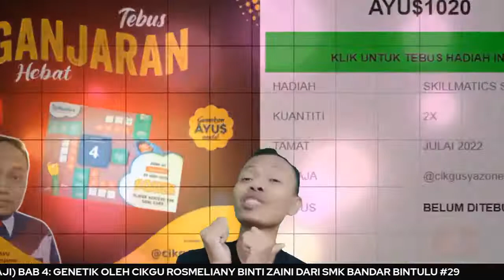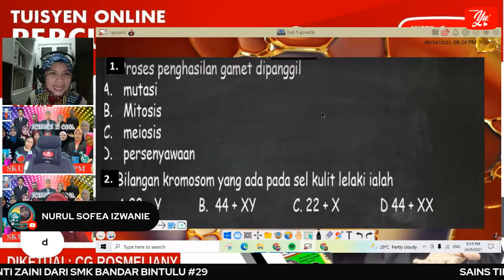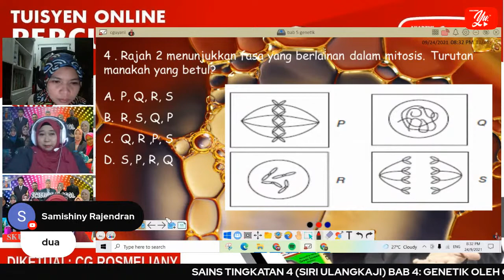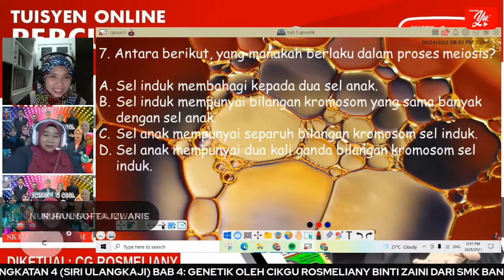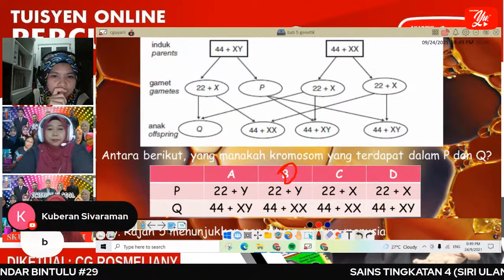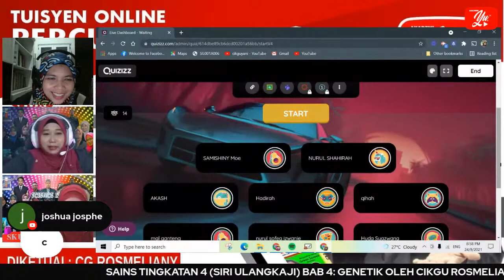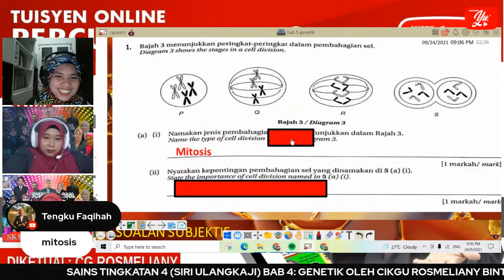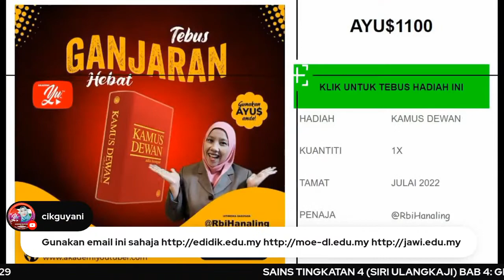🔴[LIVE] SAINS T4 (SIRI ULANGKAJI) GENETIK OLEH CIKGU ROSMELIANY BINTI ZAINI #29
TERIMA KASIH.